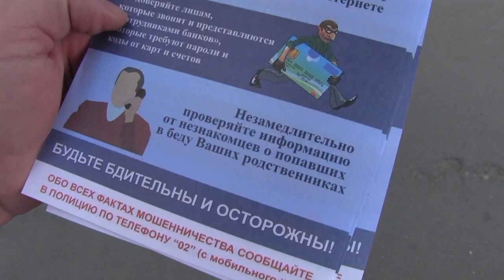"Внучка попала в ДТП". В Саратове курьер забрал у старушки 130 тысяч рублей и попался